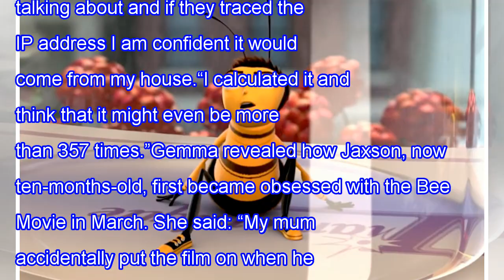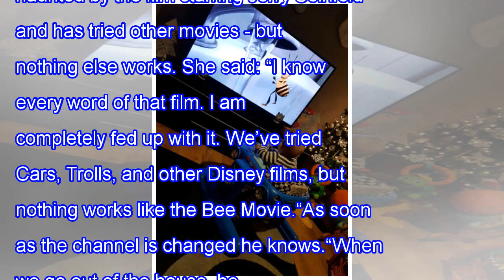Disclosure: scot parents and children watched bees move 357 times this year